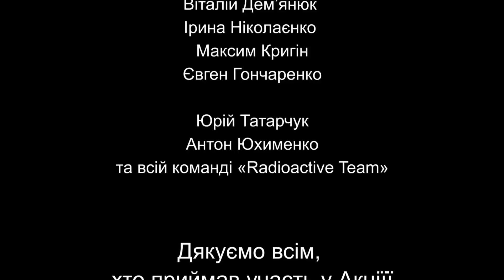Акція/флешмоб "Чорнобиль-32" у місті Прип'ять, 26.04.2018 р.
Через 32 роки після аварії 1986-го порожня Прип'ять знову ожила…

У ніч з 25 на 26 квітня о 01:24 за київським часом, в момент вибуху на Чорнобильській АЕС, в покинутому місті енергетиків Прип’ять ми запалили 32 свічки в пам'ять про про тих людей, кого більше нема, в пам'ять про тих, чия доля повністю змінилася,  в пам»ять про дітей, про живих і ненароджених, в пам'ять про те, що найбільша техногенна катастрофа мала місце саме тут…

Організатори:
Міжнародна громадська організація "Центр ПРИП'ЯТЬ.ком"
Чорнобильський Інститут досліджень і розвитку
Інфоцентр "Чорнобиль. Территорія змін"

 Координатор флешмобу в Україні: Олександр Сирота